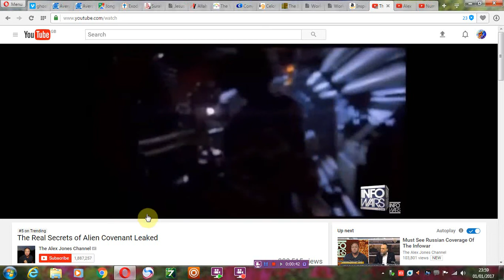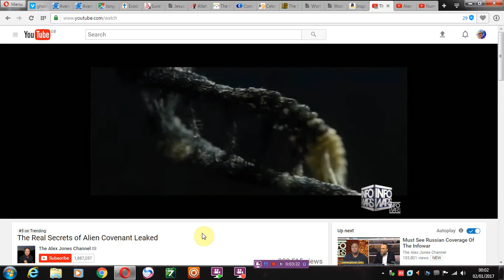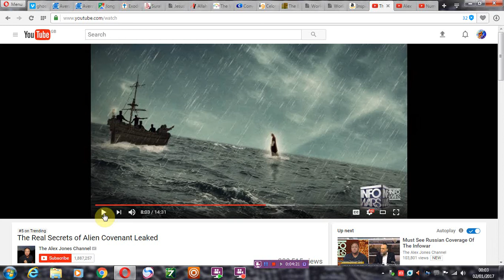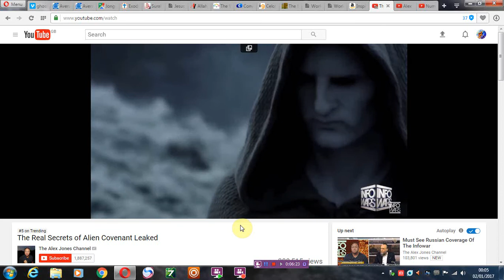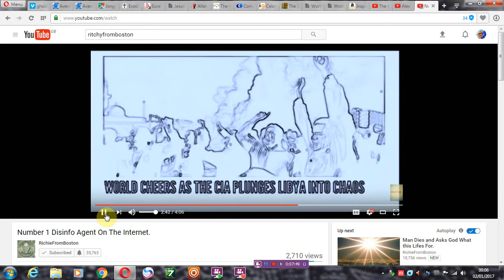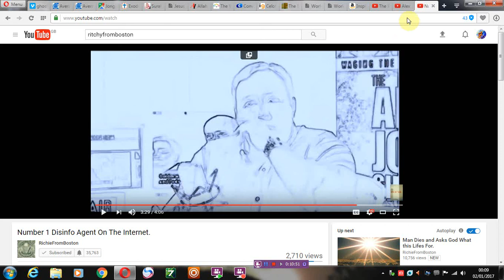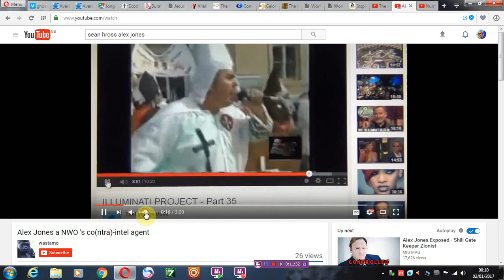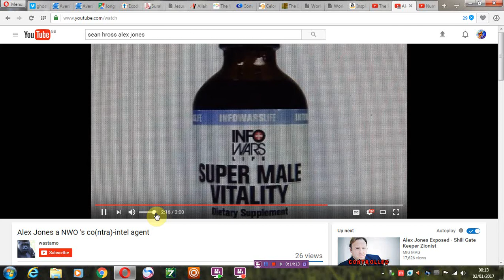Alex Jones - Is Jesus a Starchild?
more psyop mind control by old Alex

PROTOCOLS of the LEARNED ELDERS of ZION

The Zionists—the Jesuits are the Great Zionists. They control all of the historical High Zionists—Theodor Herzl, David Ben-Gurion, Golda Meir. Zionism is a Masonic term, coined by the Jesuits. They are the rulers; they are the Protocols; they are the Elders of Zion. So the Zionists are, indeed, evil and wicked; but they are controlled by Rome. The Jews are not all Zionists